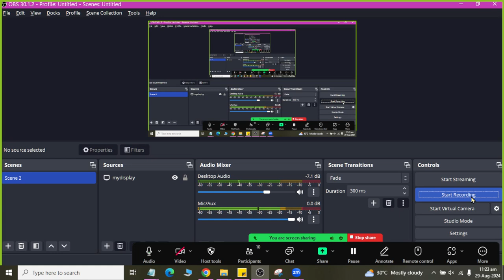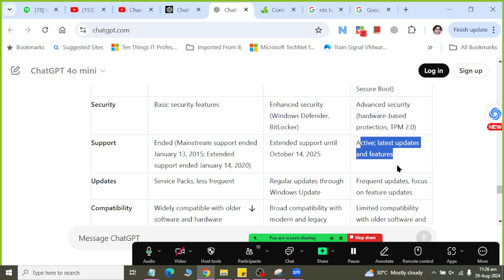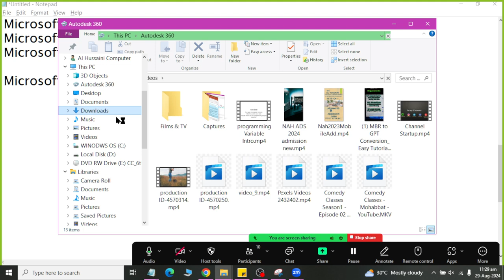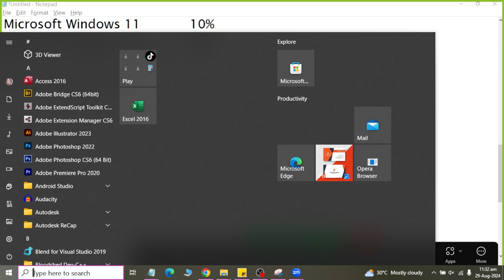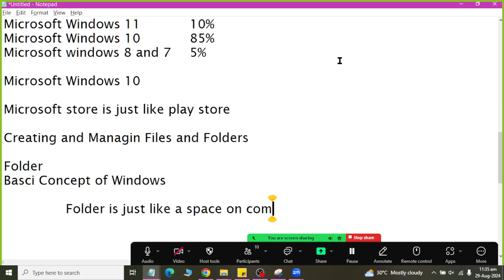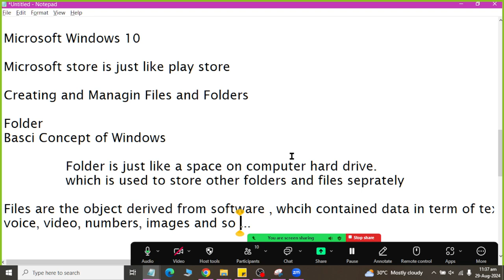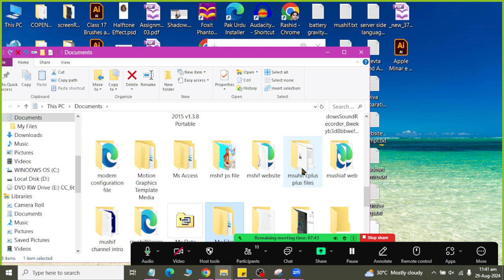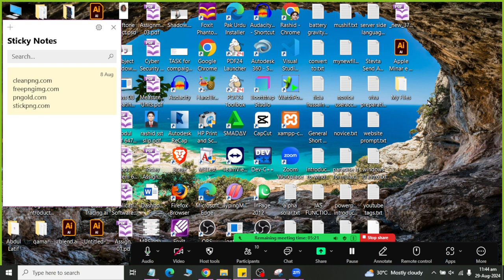Introduction to Operating System Windows Interface and File and Folders